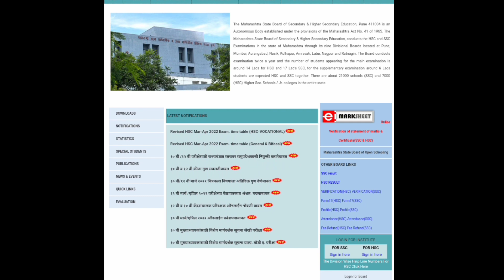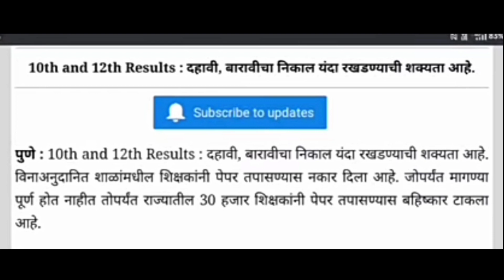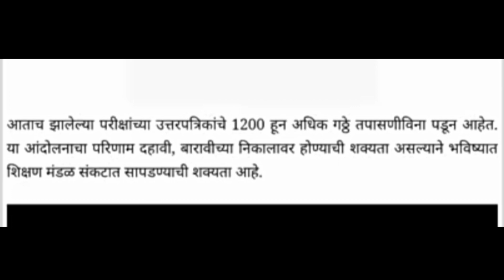SSC and HSC Board Exam 2022 | 10th 12th Board Exam Maharashtra 2022